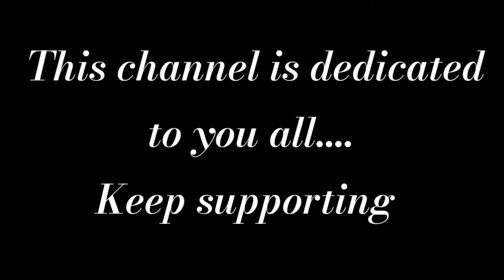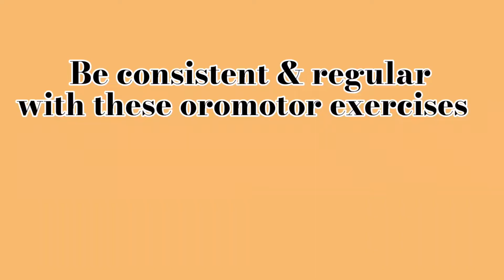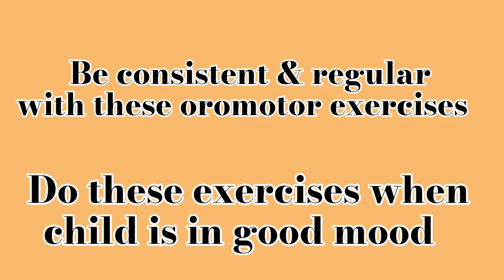BASIC SPEECH EXERCISES FOR TODDLERS/AUTISM/CEREBRAL PALSY/SPEECH DEFICITS - TONGUE AND LIP EXERCISES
Sharing Simple & basic speech exercises for toddlers. These speech exercises are for those children who has misarticulation, autism, cerebral palsy and speech deficits. These Lip and Tongue exercises will help the child to produce speech sounds and also help oromotor strengthening. The exercises are very simple and with practice, drooling will be reduced, Child can chew the food and can produce speech sounds as a beginner.

3. My child has unclear speech, When to go for speech therapy| Misarticulation & Speech Sound Chart

Important links for purchase
Chewing tube 1
Chewing tube 2
Teething toys for chewing
Brushing for autistic child
Massage brush

About Me :
I make youtube videos on Speech & Hearing, Hearing Aids, Disability & Parenting. I am specialized in Parental counseling and Pediatric issues. I am an RCI Certified Audiologist & Speech Language Pathologist (ASLP) having more than 15 years of experience in this profession. I have worked in several states as well as in all the possible ventures.
My goal for making youtube videos is to reach more people and help parents and children/person with special needs in finding way out & staying positive & motivated. Advice & suggestions offered in the videos are designed to help parents take decisions, though it cannot be generalized for all the children. Taking a professional help for individual therapy is always adviceable.

Hearing aids, Speech Language therapy, Hearing tests